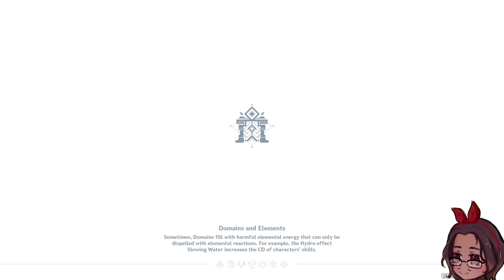Thundering Grief 28s run! Max Points! No Food, No Problem!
Patch 3.7
Feast of the Departed Warriors Event
Managed to get sub 30 seconds without any food just the raw power of the credit card and some really clutch dodging and dozens of retries.

If you'd like to see the stats of the characters and the difficulty/buff options used here's a clip from the livestream highlighting the builds

C6 R1 Wanderer
C6 R3 Faruzan
C6 R5 Yelan
C6 R3 Nahida